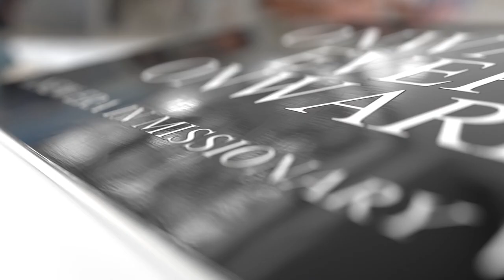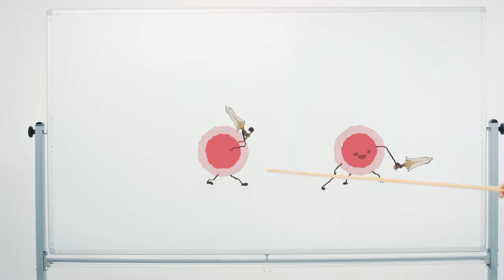2023 Demo Reel